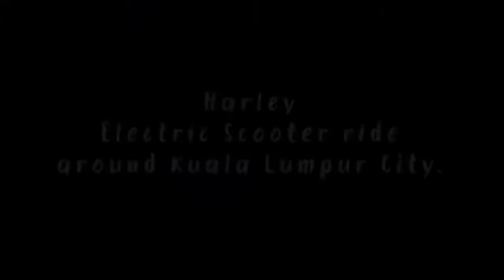Harley Electric Scooter Ride - Vlog Editing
A Wedoography is an online internet based group of editors and animators who work remotely and fulfill our clients videography needs. Wedoography specializes in animations, trailers, teasers, commercial ads using stock footages equipped with diversifying portfolio to showcase.

A detail oriented business in videography industry who keep a good eye on scripting, design, storyboard, and draft. This way the storyboard progresses flawlessly and delivers just how our client wants it. We have worked for significant businesses all around the globe.

A short video ad for the on-the-go generation that will get their undivided attention.

Our Services:

Animation:
- Whiteboard Animation
- 2D Explainer Animation
- 3D Animation
- Logo Animation
- Character Animation
- Infographics

Live Action:
- Social Media Ads
- Short Commercial Ads
- Story Driven Ads
- Vlog Editing
- Spokesperson
- Unboxing Videos

Our Services:

Animation:
- Whiteboard Animation
- 2D Explainer Animation
- 3D Animation
- Logo Animation
- Character Animation
- Infographics

Live Action:
- Social Media Ads
- Short Commercial Ads
- Story Driven Ads
- Vlog Editing
- Spokesperson
- Unboxing Videos

Our Services:

Animation:
- Whiteboard Animation
- 2D Explainer Animation
- 3D Animation
- Logo Animation
- Character Animation
- Infographics

Live Action:
- Social Media Ads
- Short Commercial Ads
- Story Driven Ads
- Vlog Editing
- Spokesperson
- Unboxing Videos

Our Services:

Animation:
- Whiteboard Animation
- 2D Explainer Animation
- 3D Animation
- Logo Animation
- Typography
- Motion Graphics

Live Action:
- Social Media Ads
- Short Commercial Ads
- Story Driven Ads
- Vlog Editing
- Spokesperson
- Unboxing Videos

You can request for a quote via DM or Email and soon from our official web site.